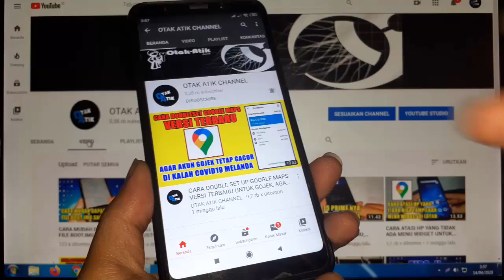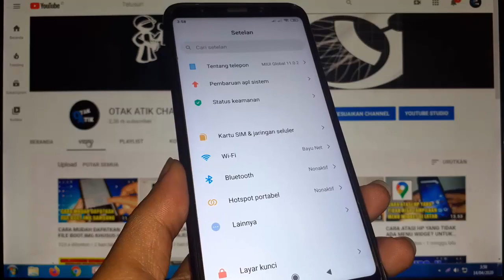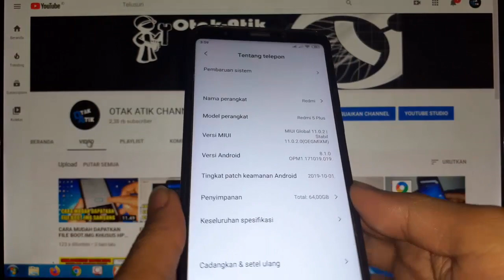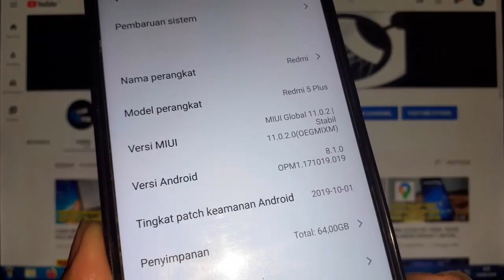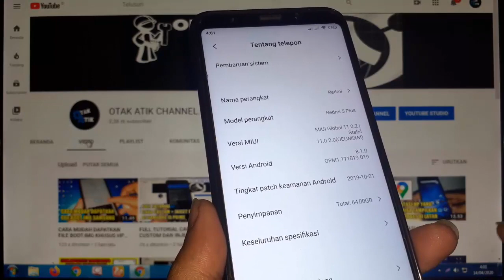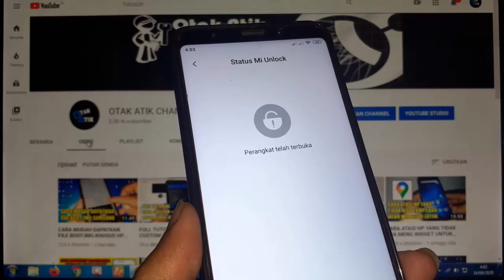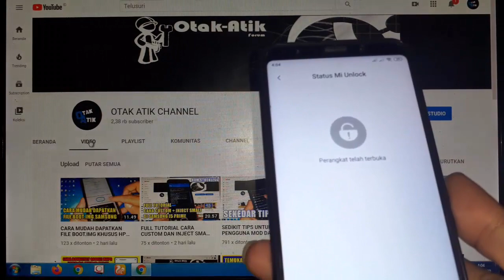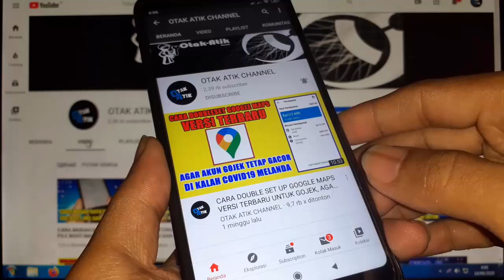SIAP KIRIM SMALI UNTUK PENGGUNA XIAOMI REDMI 5 PLUS DENGAN MIUI 11.0.2 OREO..!!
USERNAME TELE : @Be_Dillan

SAYA BUKANLAH SUHU ATAU SEMACAMNYA, SAYA HANYA BERBAGI TUTORIAL ANDROID.

MARI KITA BERSAMA SAMA BELAJAR SOBAT SEMUA